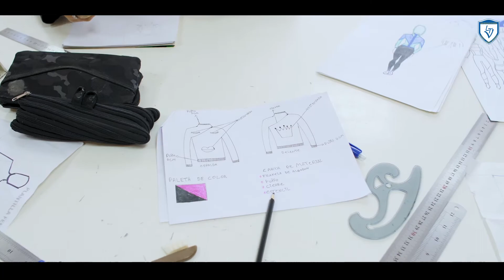Vestuario y confección textil - Especialidad LTV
ESPECIALIDAD VESTUARIO Y CONFECCIÓN TEXTIL
Contexto Laboral de la Especialidad

La industria textil chilena agrupa a dos grandes áreas de la industria manufacturera: textiles y confección. La primera se refiere a la fabricación de fibras, hilados, telas, estampados, aprestos y terminación. La segunda abarca la confección de prendas de vestir, incluyendo la alta costura, y de artículos textiles para el hogar. En Chile, el sector de textiles elabora telas de diversos tipos, naturales, sintéticas y artificiales (viscosa). En cuanto a las confecciones, los principales productos son la sastrería, confecciones para el hogar (por ejemplo, sábanas y cortinas) y vestuario especial para las fuerzas armadas, empresas y colegios.

La apertura de Chile a los mercados mundiales ha tenido consecuencias inesperadas para el sector textil. A partir de los años 80 y hasta el presente, declinó progresivamente por su imposibilidad de competir con las importaciones extranjeras, principalmente asiáticas. Los índices de producción física de textiles y los de confección del 2010 fueron significativamente menores a los del 2002; por ejemplo, el de la confección de prendas de vestir disminuyó poco más de la mitad. La confección es un sector intensivo en mano de obra. Muchas empresas de confección subcontratan microempresas, normalmente de mujeres, que hacen trabajos por pieza en sus domicilios, a veces en condiciones laborales más bien precarias.

A escala mundial, la industria de las confecciones se mueve hacia aquellos países que presentan ventajas comparativas en costos de mano de obra. Chile no presenta esta fortaleza, situación que obliga a las empresas nacionales a desarrollar ventajas en lo referente a calidad y diseño y orientarse hacia nichos específicos de mercado; por ejemplo, el vestuario especial del personal de diversas instituciones.

Campo Laboral

El técnico de nivel medio en Vestuario y Confección puede desempeñarse en forma dependiente o  independiente en talleres o fábricas de productos textiles, materiales textiles, prendas de vestir, confección de prendas de vestir y de artículos textiles en las distintas fases del proceso de producción. Productos Esperados Productos textiles, materiales textiles y prendas de vestir para diferentes usuarios, y artículos textiles en general.